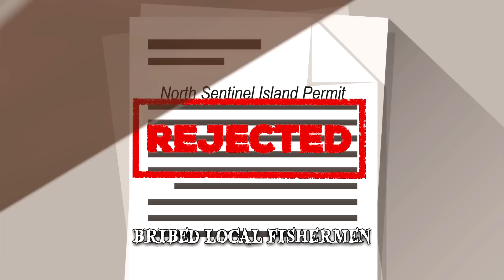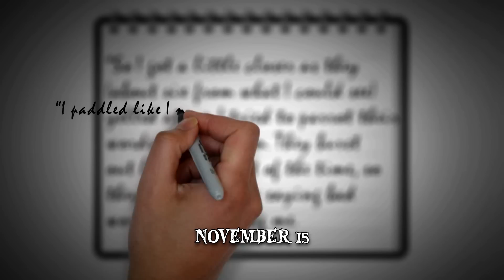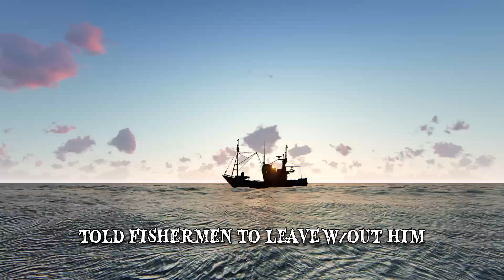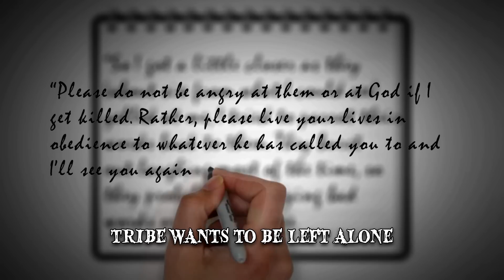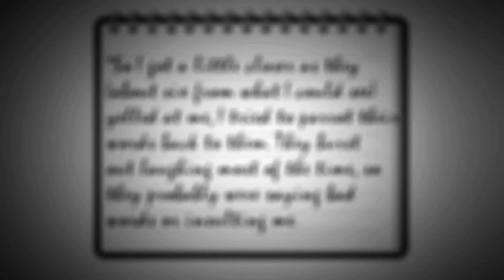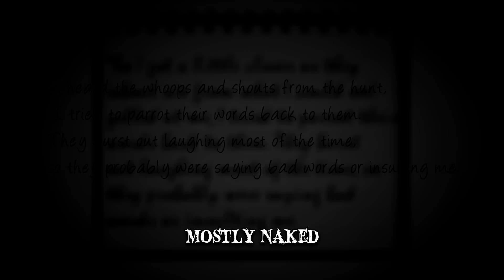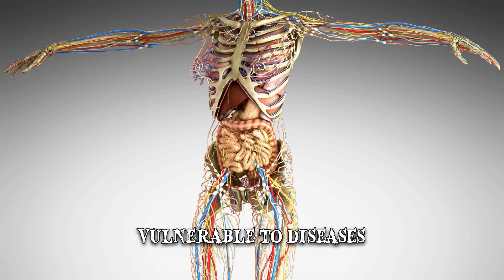When the Sentinel Tribe Attacks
When the Sentinel Tribe attacks! This endangered & uncontacted ethnic group lives isolated on North sentinel island. These indigenous people have violently rejected all contact with the outside world.